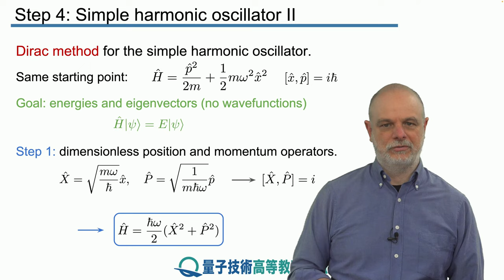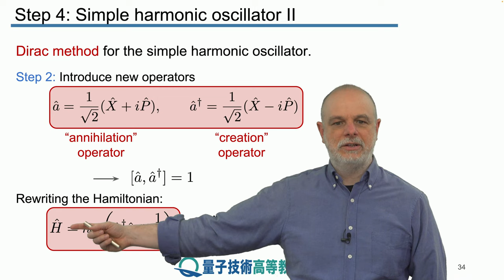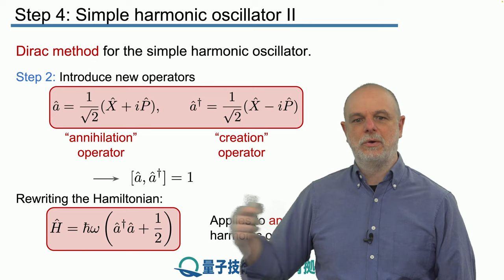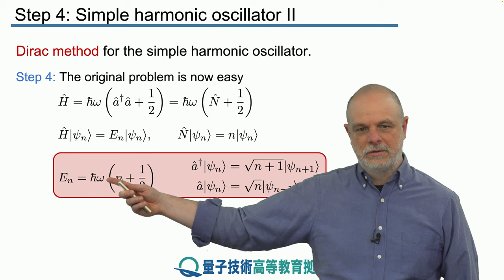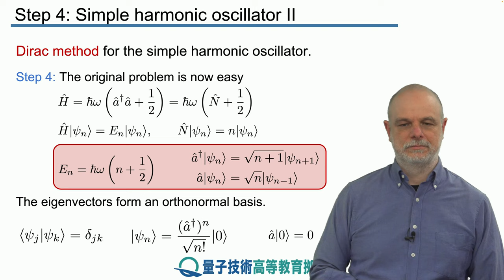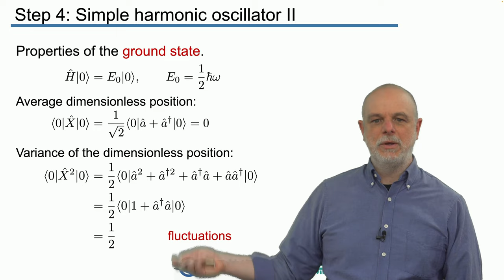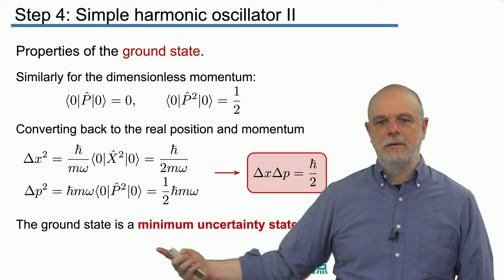11-4 調和振動子 II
レッスン 11 量子化された電磁放射

ステップ 4： 調和振動子 II

本ステップでは、ボソニック生成および消滅演算子を導入することで、ディラックの方法を使用して単純な調和振動子を解きます。